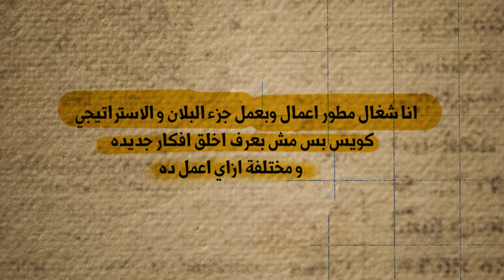q&a about business development